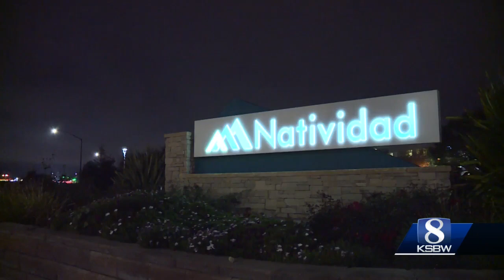Man arrested for attempted murder, sexual assault of woman in Salinas